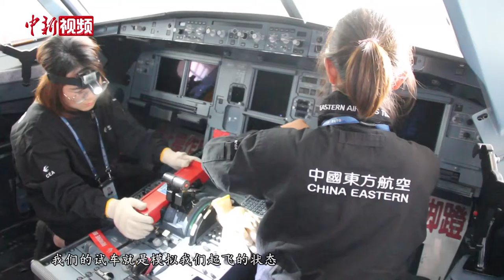“95后”女机务：每日梳理飞机万余根“神经”线如解毛线团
女生在机务维修这个行业非常稀缺，在甘肃分公司有150多人在维修一线，只有两名女性机务人员。她们的工作就是每天和飞机打交道，被家人和朋友问及最多的就是“女孩子还能修飞机？” 在狭小的“后货舱”里，密密麻麻的布满了来自飞机各个部位的电路“神经线”。这一根根细线就如同飞机的神经，她们每次的检修和改装工作就是要将这上万根“细神经”检查分类，按图改装，然后捆绑包扎，并把线路准确无误的接入飞机模块的每一个细孔里。有时线路一多就会交错缠绕在一起，需要极强的耐心，慢慢地一根根梳理，如同小时候给妈妈解毛线团一样。